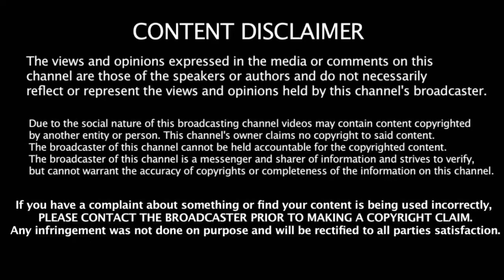BLESSINGS FROM THE HEAVENS